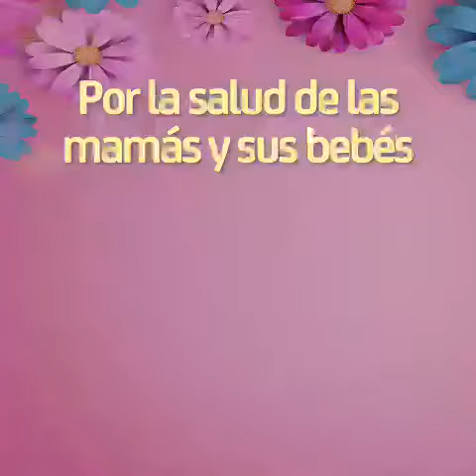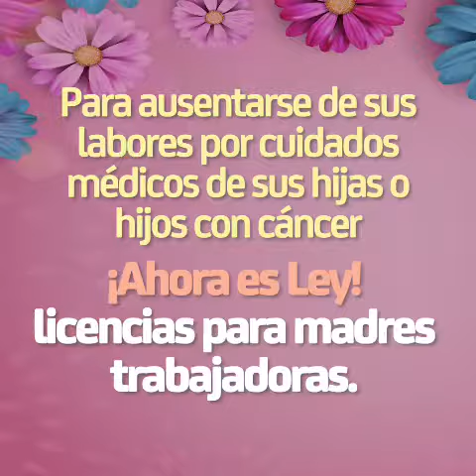10 de mayo de 2022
Video de RossCervantes